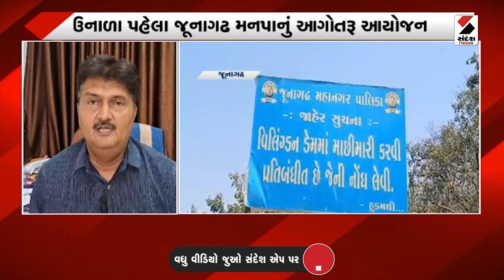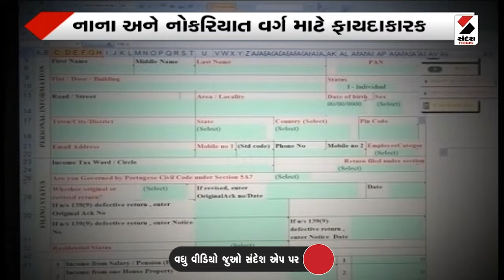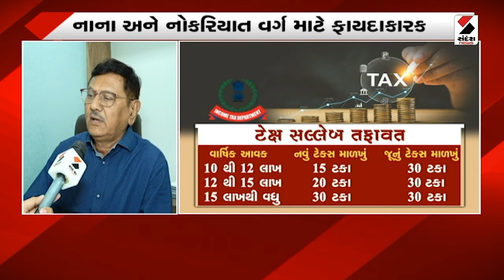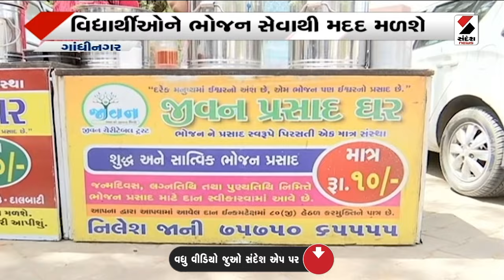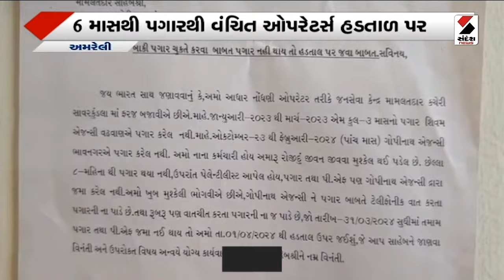Important News at 11 30 PM - 01-04-2024 | મહત્ત્વના સમાચાર @SandeshNewsTV ​